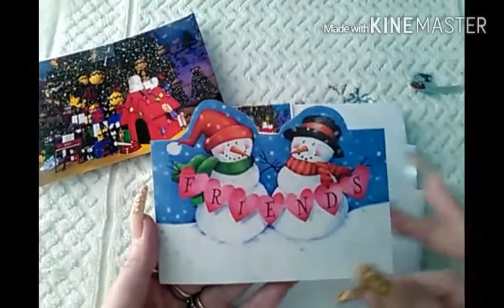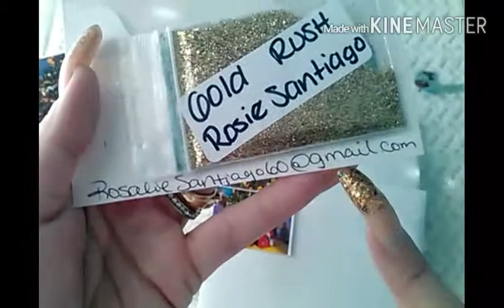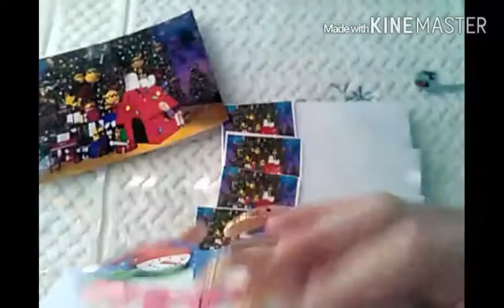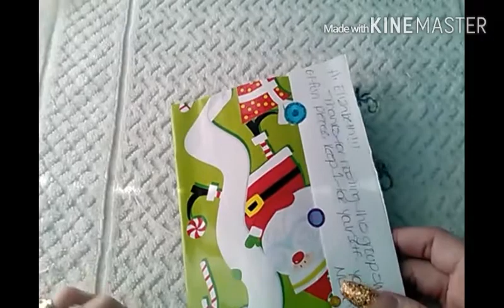To swap reveals from Rosalie Santiago and Ms Os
Thank you ladies for joing. Love your mixes. You both did beautiful mixes.. Thanks again big hugs xo